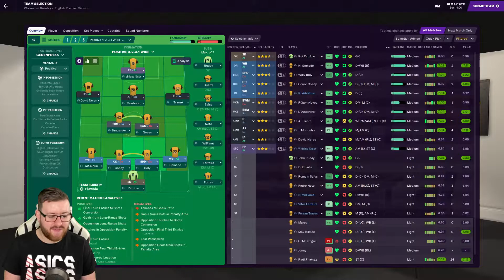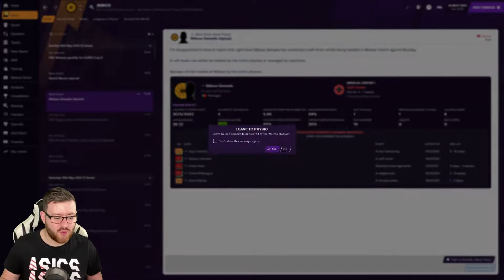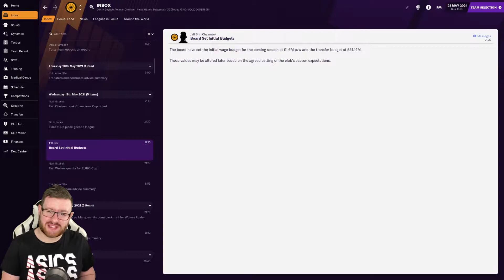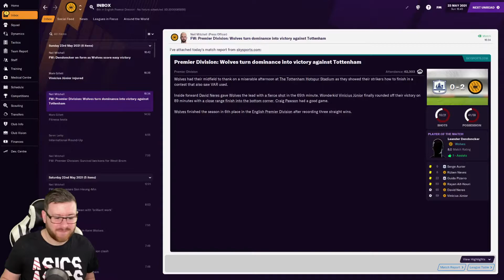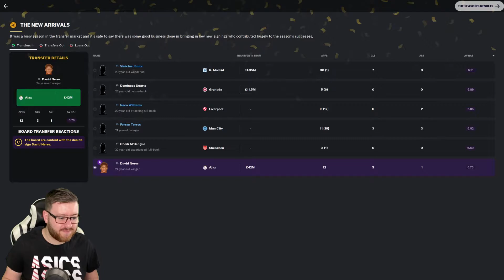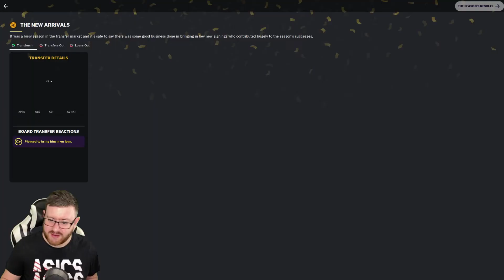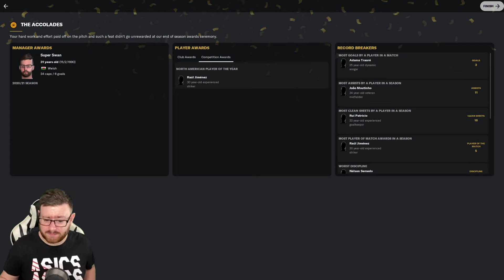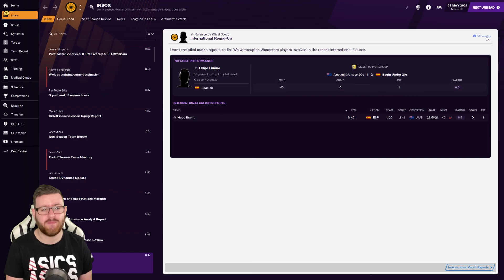FM21 Beta - Wolves | E9 | FINALE! | Wolverhampton Wanderers (Football Manager 2021)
FINAL EPISODE of the Wolves FM21 Beta Save - can we reach the Europa League against Burnley and Tottenham Hotspur, or will we fall at the last hurdle?

Welcome to this years Football Manager 2021 Beta Save - Wolverhampton Wanderers!

Commonly known as Wolves, is a professional association football club based in the city of Wolverhampton in the West Midlands, England. Formed as St. Luke's F.C. in 1877, the club has played at Molineux Stadium since 1889 and has been competing in the Premier League, the top division of English football, since winning promotion in 2018. The 2020–21 season is the club's 66th season in total at the highest level.

Football Manager 2021 (officially abbreviated as FM21) is a 2020 football-management simulation video game developed by Sports Interactive and published by Sega as a successor to Football Manager 2020.